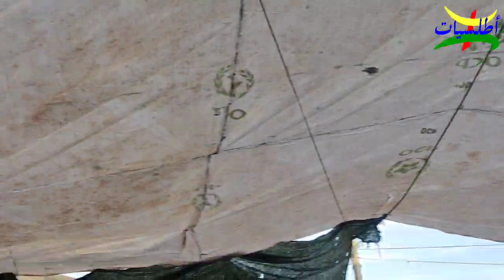قصيدة رائعة الشيخ ادريس أسرادي بعرس أيت بويجرا